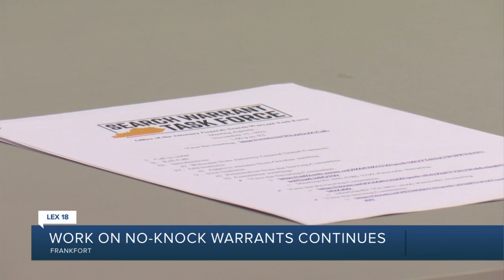Work on no-knock warrants continues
The Attorney General's Search Warrant Task Force will soon issue its recommendations on search warrants - specifically, no-knock search warrants - in Kentucky.